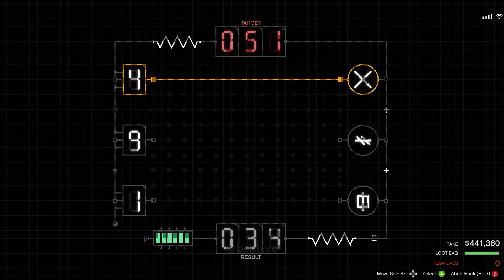Minigun on the Heist Cayo Perico Stealthy Elite Challenge GTA online